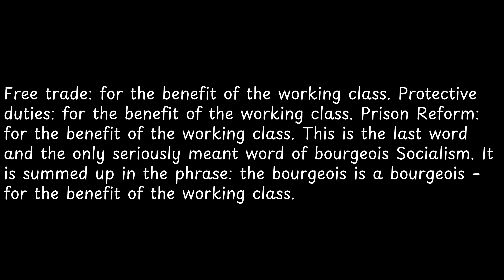Free trade for the benefit of